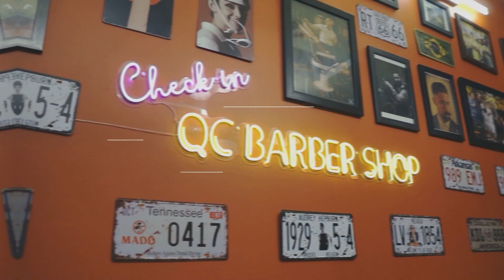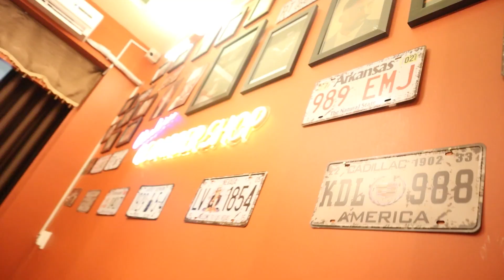Trán chữ M cắt và uốn side part (p1) | QC BARBER SHOP